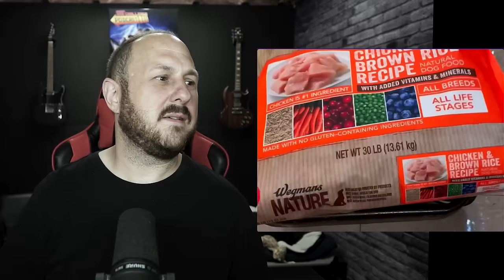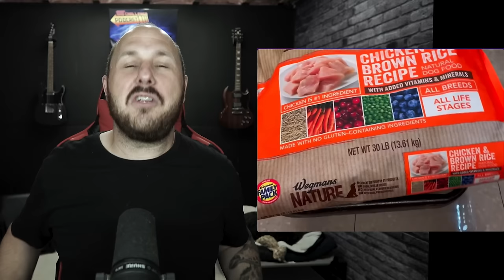Found Dougherty Dozen's First Shopping Haul | Things Have Changed!